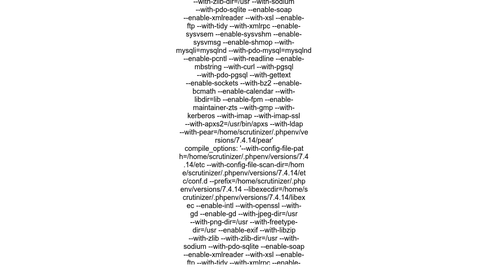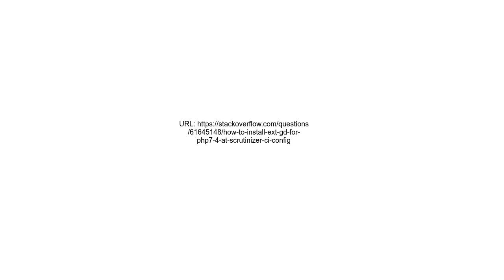How to install ext gd for php7 4 at scrutinizer ci config